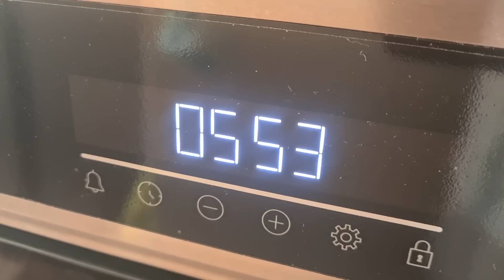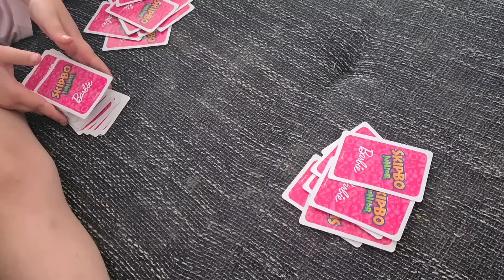Δύο μέρες vlogακι! Είχαμε επισκέψεις! Βόλτα με τον καλύτερό οδηγό!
Διπλό βίντεο σήμερα, αφού την Πέμπτη δεν είχε ανέβει! Βόλτες και πολύ μπλα μπλα ❤️